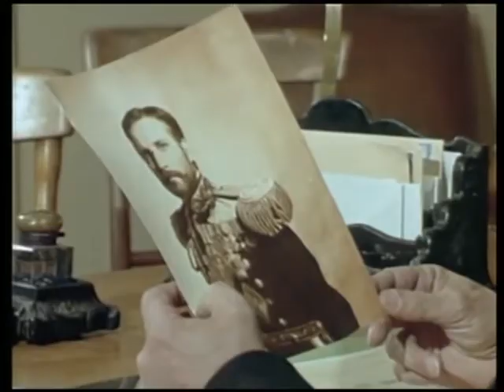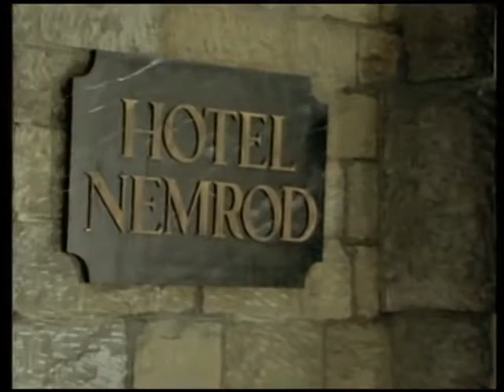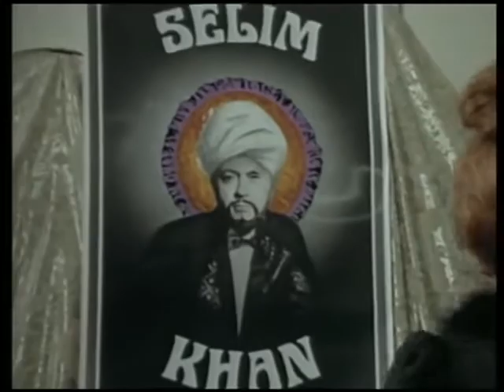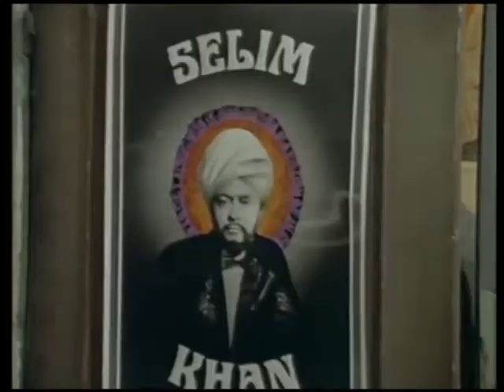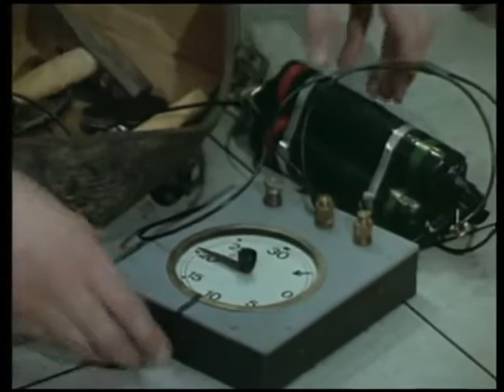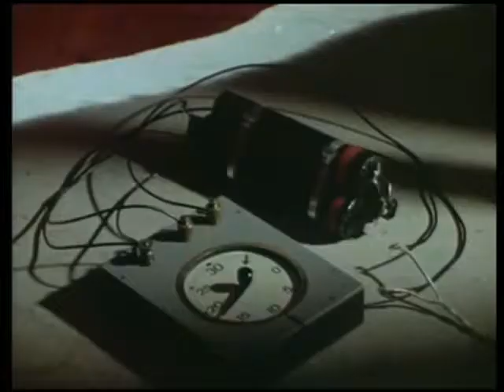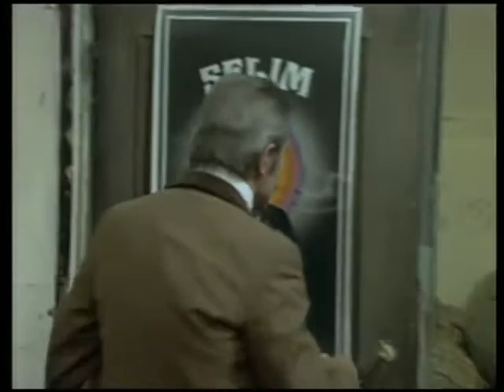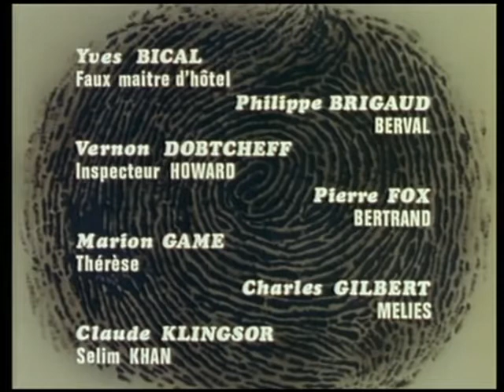04 Les Brigades su Tigre Visite incognito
Source wikipedia

Visite incognito / Première diffusion : 28 décembre 1974.
En 1909, Valentin va protéger le Prince de Galles, le futur George V du Royaume-Uni, en visite incognito à Paris. Les Allemands veulent saboter l’Entente cordiale par un coup d’éclat. Ils vont se servir pour cela d’un sosie du prince de Galles, Schultz. L’organisateur du coup d’éclat, von Vogt arrive à l'hôtel Nemrod, où résidera le prince, en tant que monsieur Schönberg, un industriel suisse habitué de l’hôtel. Il introduit dans une de ses malles, le sosie. Le prince de Galles arrive à son tour au Nemrod. Il est suivi de l’inspecteur Howard, de Scotland Yard, qui est chargé de sa protection. Le vrai prince est drogué et est remplacé, par un jeu de malles, par Schultz. Le faux prince annonce qu’il va aller dans un cabaret à la mode, le Parisiana. Valentin s’y rend et croise une de ses vieilles connaissances, Thérèse, devenue Manz’elle Rirette. Des journalistes, avertis par des coups de téléphones anonymes, arrivent. Schultz, dans son rôle de Prince de Galles, insulte les Français. Valentin obtient un délai des journalistes. Le vrai prince retrouve sa place par un tour du magicien Selin Khan…